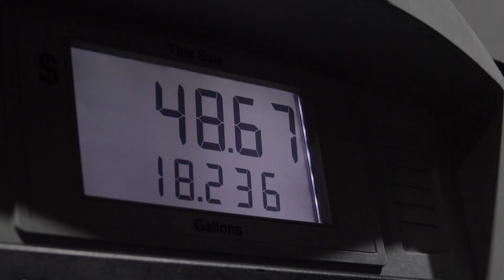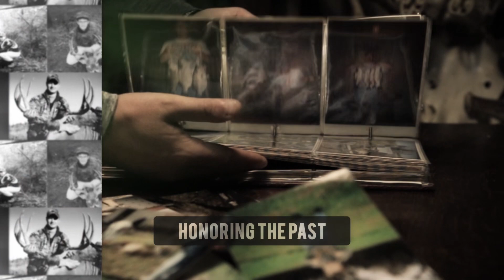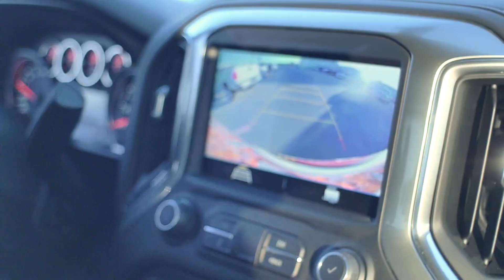In Every Season (S3 EP1)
Doug and Matt travel to Bucks County Pennsylvania for their first hunt of 2018.